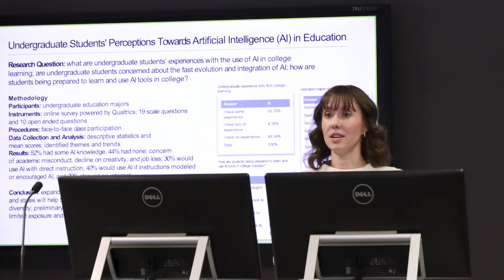Learning Design and Technology | Kristen Wetovick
University of Nebraska at Kearney student, Kristen Wetovick, talks to us about her experience with the Learning Design and Technology program, her experience as an Online student and what she has enjoyed the most in her program.